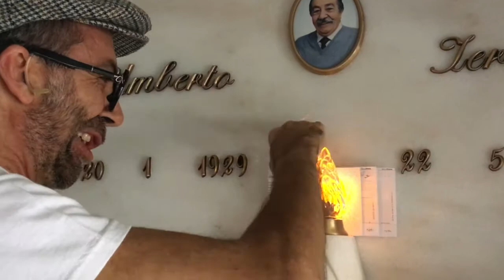266 - ZIO VITO E LA MULTA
266 - ZIO VITO E LA MULTA